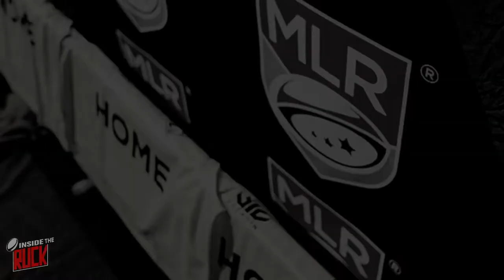Inside the Ruck Episode 3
The guys break down week 2 and look ahead to week 3 of the MLR season and profile Houston Sabercat Taylpr Howden.